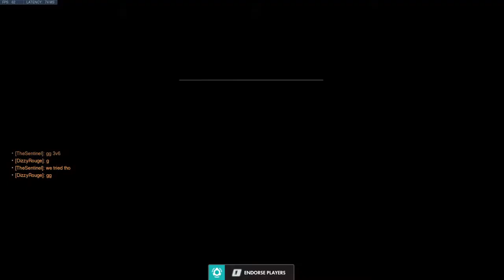3v6! 3v6! Plat Mercy/Lucio S27 OW Gameplay.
Plat Mercy/Lucio S27 OW Gameplay.

We discover the art of occasionally hard-carrying teamfights. We working on applying it to games, once we get over being exhausted, and bored, and tilted, that is.

Time to go back to plat again, :'p